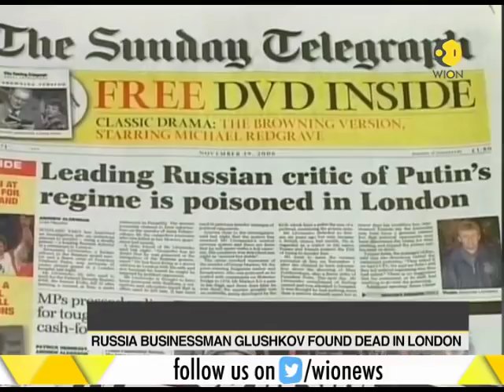Russia opens criminal investigation into spy poisoning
This segment of WION brings to you latest information on Spy poisoning in which Russia has opened an investigation. Watch this clip to know more.